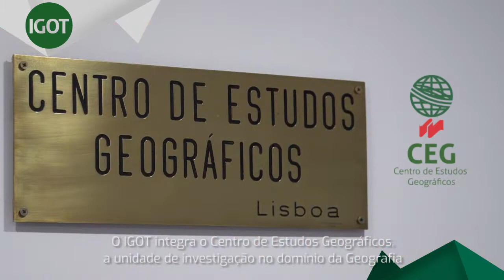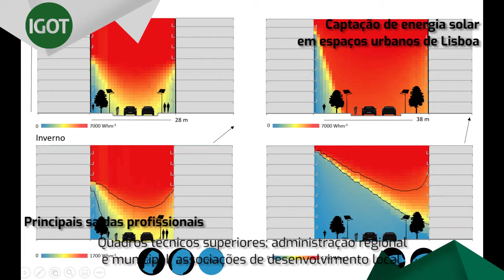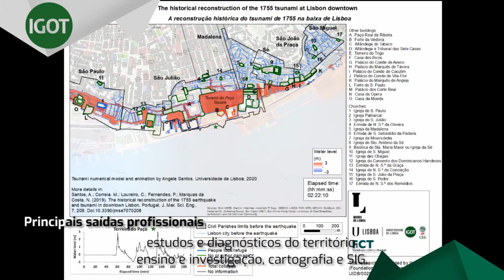IGOT, uma escola muito à frente, onde tu tens mais futuro!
💡6 Boas razões para escolheres o IGOT:

📌 É a faculdade de Geografia nº 1 em Portugal;
📌 Está entre as 60 melhores da Europa;
📌 Tem uma taxa de empregabilidade superior a 95%;
📌 Está integrado na maior e mais reputada universidade
do país - a Universidade de Lisboa;
📌 Tem protocolos de ensino e projetos de investigação
com várias das melhores universidades da Europa;
📌 E destaca-se nos temas da Geografia, Ordenamento
do Território e Políticas Públicas.

Licenciaturas:
Geografia e Planeamento e Gestão do Território

Créditos:
Instituto de Geografia e Ordenamento do Território - IGOT

Imagens
José Manuel Simões
Élmano Ricarte
Google Earth
Pixabay

Élmano Ricarte

2020